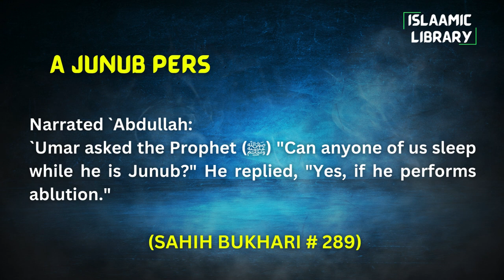Surah Yunus Ayah 53-59 Tafseer in English by Dr Israr Ahmed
Bayan ul Huda, Surah Yunus Ayah 53-59Tafseer in English by Dr Israr Ahmed

TOPICS COVERED IN THIS VIDEO:
1. And they ask information of you, [O Muḥammad], "Is it (Islam) true?"
2. Unquestionably, to Allāh belongs whatever is in the heavens and the earth. Unquestionably, the promise of Allāh is truth, but most of them do not know.
3. He gives life and causes death, and to Him you will be returned.
4. O mankind, there has come to you instruction from your Lord and healing for what is in the breasts and guidance and mercy for the believers.

Narrated `Abdullah:
`Umar asked the Prophet (ﷺ) "Can anyone of us sleep while he is Junub?" He replied, "Yes, if he performs ablution."

IMPORTANT LINKS:
1) ISLAM360 (Best Quran & Hadith search engine app):
2) AL HIDAAYAH (Best platform to Learn Islam & comparative religion, Seerah, Fiqh, Salah, Zakah, Major sins and much more from world's best orators)
4) Quran.com (Quran translation and Tafsir in any language you wish)